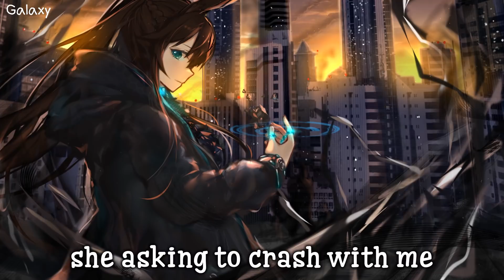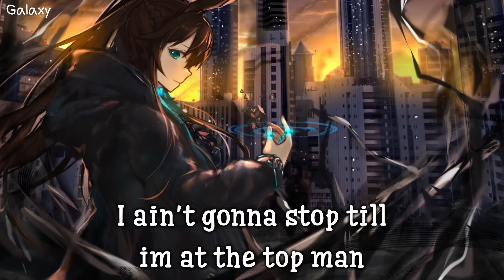「Nightcore」→ Life - (NEFFEX)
• Song: Life
• Artist: NEFFEX

• Lyrics:

I️ ain’t the first
with the curse
with the thirst

and I️ put em all together insert
cuz I️ wanna have worth

workin hella hard till they put me in the dirt
when your working this hard yea you get what you deserve

yea I️ aint takin a back seat
I’m passing
anybody else who is rapping
I’m nasty
ain’t nobody able to catch me
they gasping
they can not compare they can’t match me
I’m at half speed
I️ got your girl she laughing
and dancing hanging on my what?!
she asking to crash with me
smash with me
she savagely
wants cash money
and she knows that I️ live lavishly uh

verse 2
I want the whole world in the palm of my hand
now I’m teaching the game a veteran
better than
anybody else who test me
I’m ready
lookin at my hand and it’s steady
I’m trending
ascending
and blending
lyrical bending
now I’m spreading and getting
my name out now
yea they hearing me loud
all the crowds
repping the sound
im hittin the ground
running
up and coming
ain’t nothing yea
rookie of the year ima keep it 100
cold blooded
no budget
(from nothing) to something
na I ain’t bluffing
I got a full hand
and a full plan
I ain’t gonna stop till im at the top man
I’m about to pop started from the bottom yea